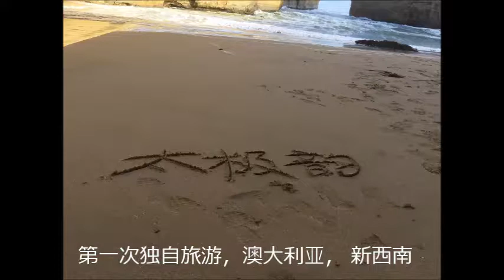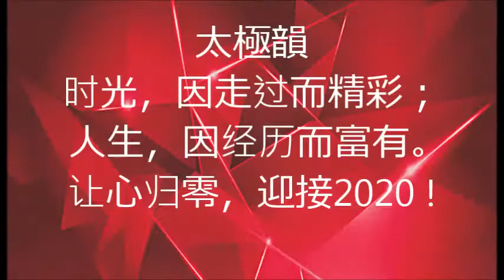劉小巨，練功八年，恢復了失去20多年的荷爾蒙功能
太極韻 2019年 习练导引养生功收获 劉小巨